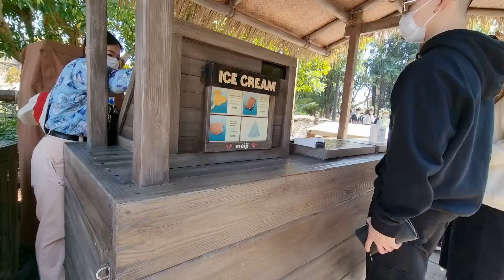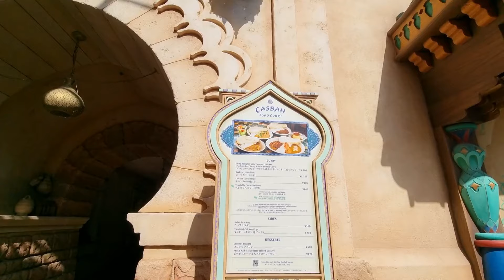Everything We Ate At Disneysea! - Tokyo Japan Vlog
Join us on a magical food crawl adventure at DisneySea! From whimsical snacks to enchanting meals, we'll explore the delectable wonders this theme park has to offer.